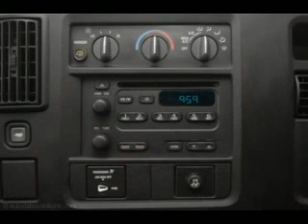Used 2010 Chevrolet Express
Brown and Brown Chevrolet. Best Prices and Best Service in the Valley!!!